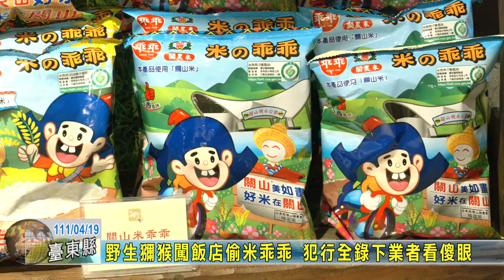20220419 10 野生獼猴闖飯店偷米乖乖 犯行全錄下業者看傻眼